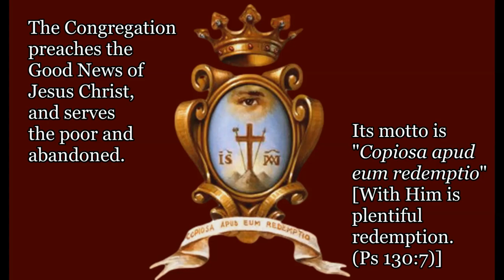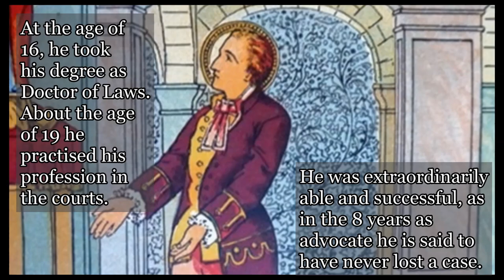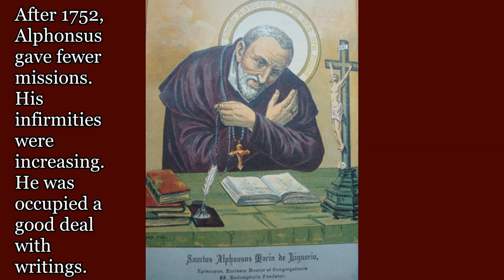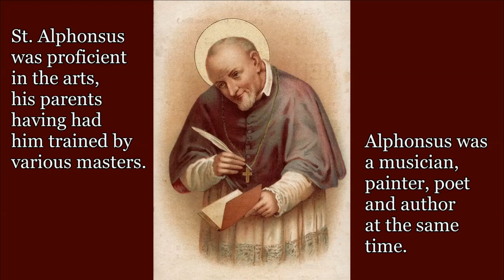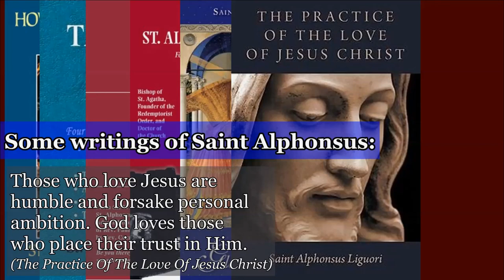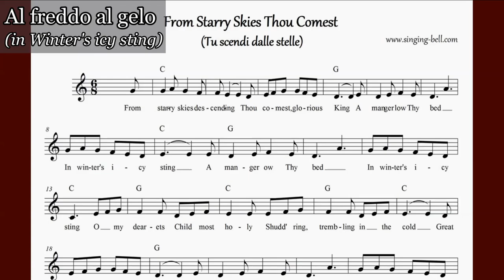St. Alphonsus Mary de Liguori: Founder and Patron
Dedicated to Saint Alphonsus Mary de Liguori, founder of the Congregation of the Most Holy Redeemer and patron saint of the Church of St. Alphonsus (Novena Church) in Singapore, this video highlights the life of this great saint and lists some of his many achievements. His feast day is on 1st August.